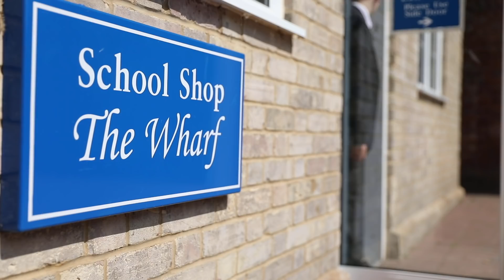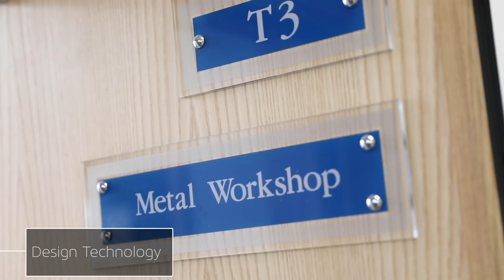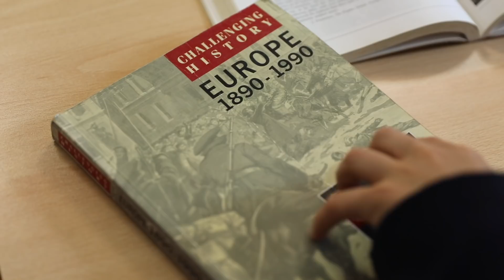A Day in the Life of Sam